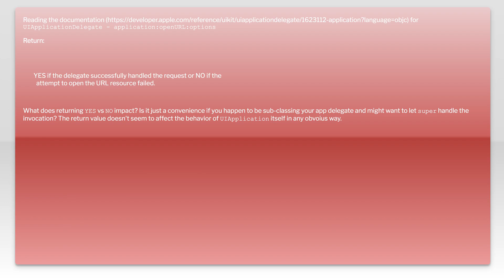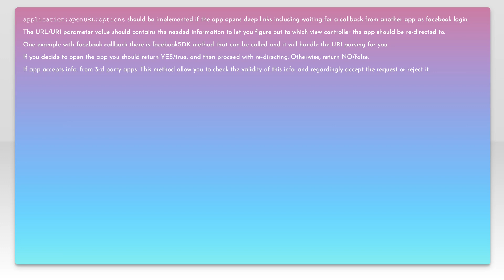How is the return value of application:openURL:options: used?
ios: How is the return value of application:openURL:options: used?

Related to: ios, appdelegate